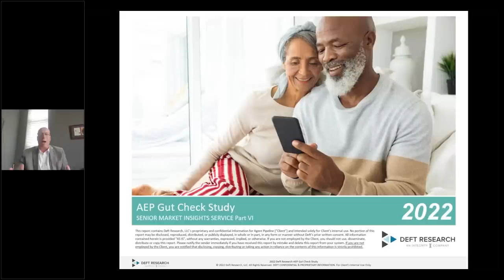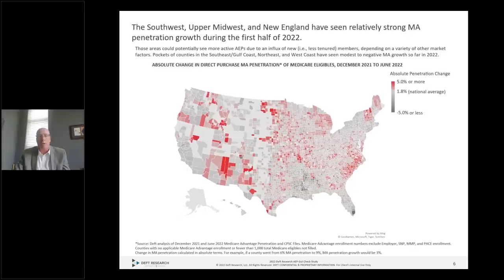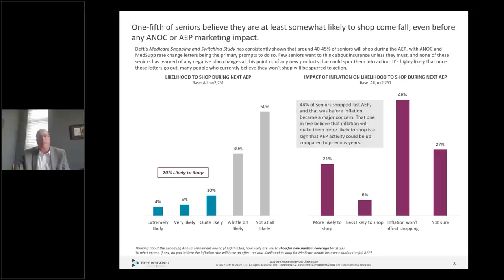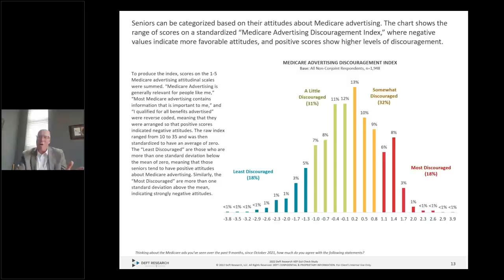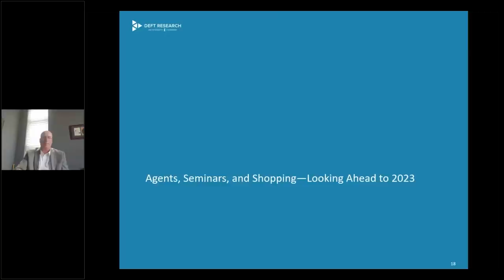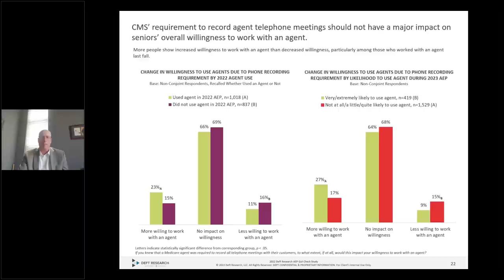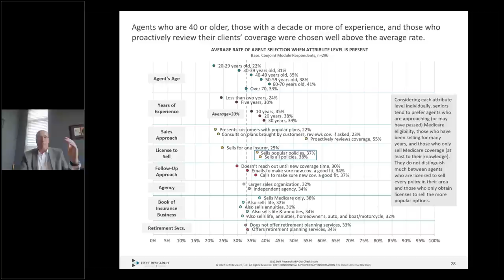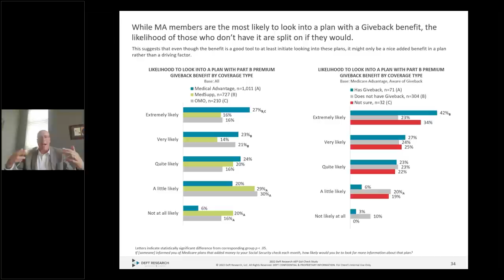AEP Gut Check with George Dipple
Join George Dippel of DEFT Research as he take Expedition AEP's  main stage with an exclusive AEP Gut Check study! This dives deep into shopping & switching, beneficiary outlooks on marketing, call recordings, and more!